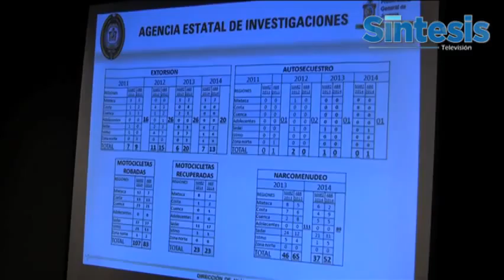Disminución de secuestros destacan autoridades